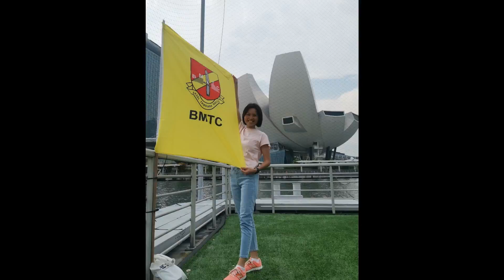Yi Bin BMT graduation 26 Nov 2022